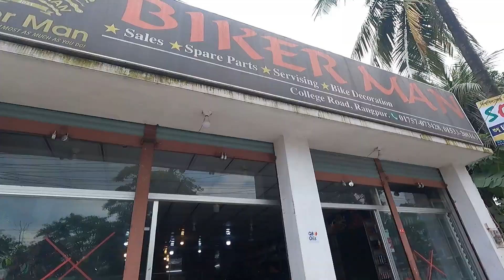পনেরো হাজার টাকার বাইক এবং দশ হাজার টাকার হেলমেট | RKN Vlogs